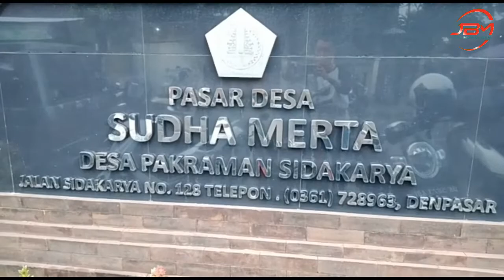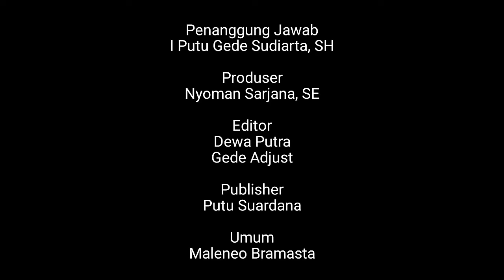Jiwa Merakyat, Paslon Amerta Langsung Terjun Kerakyat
DENPASAR, Pemimpin harus bisa merakyat, pemimpin juga jangan takut berkotor-kotor. Hal inilah yang ingin disampaikan oleh Pasangan Calon (Paslon) Amerta Nomor Urut 2 Gede Ngurah Ambara Putra dan Made Bagus Kertanegara bersama tim pemenangan.

Ngurah Ambara mengatakan, ketika turun langsung kesawah yang berlokasi di Subak Munduk Mintig, Desa Adat Intaran, Jumat (23/10). Degan demikian beliau merasakan menjadi petani itu tidaklah mudah seperti yang selama ini dibayangkan.

Sembari mengucapkan jika terpilih dan dipercaya menjadi Calon Walikota Denpasar, maka yang utama akan dilakukan Paslon Amerta buat para petani adalah bisa menyiapkan pasar dengan tujuan agar bisa mendistribusikan hasil pertanian yang dihasilkan oleh para petani.

Ngurah Ambara juga menyampaikan, para petani di Subak Munduk Muntig Intaran sebenarnya berharap air bisa setiap tahun ada untuk bisa mengairi sawah, namun untuk saat ini hanya 2 tahun sekali dapat air.

Melihat kondisi ini, maka kami dari Paslon Amerta akan segera mencarikan solusi. Karena yang saya tahu untuk mengairi sawah harus rutin mendapatkan aliran air.

Ngurah Ambara menambahkan, Kota Denpasar sebagai kota pariwisata tentu harus menjaga kearifan lokal. Contohnya di lahan pertanian, tidak harus selalu memakai traktor saat membajak sawah, namun bisa menggunakan bantuan tenaga sapi atau kerbau. Dengan demikian kedepannya mampu menarik para wisatawan terhadap budaya tersebut

Lanjut Ngurah Ambara, mencegah terjadinya alih fungsi lahan, maka setiap pembangunan di Kota Denpasar jangan lagi di kesampingkan melainkan pembangunannya ke atas.

Ngurah Ambara menyampaikan, sebelumnya Paslon Amerta juga turun ke Pasar Suwung Batan Kendal dan Pasar Sudha Merta Sidakarya untuk menyerap aspirasi masyarakat pedagang. Sambil memperkenalkan diri dan mengingatkan kepada para pedagang agar di Pemilihan Walikota (Pilwali) 9 Desember 2020 bisa datang ke TPS untuk mencoblos Paslon Amerta Nomor Urut 2 yang dirasakan siap untuk melakukan perubahan buat Kota Denpasar.